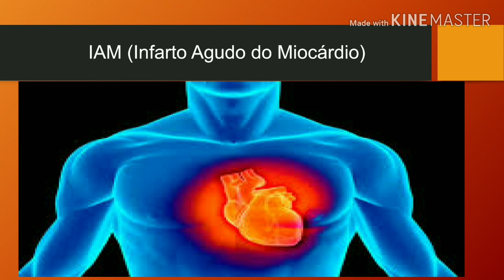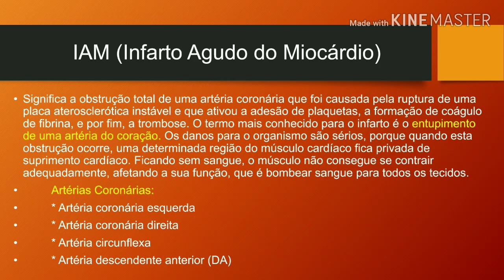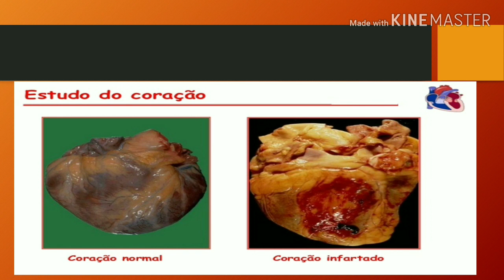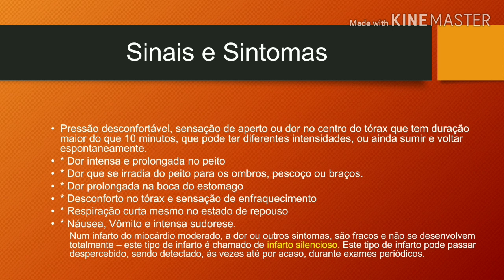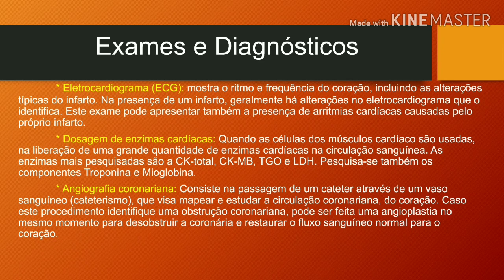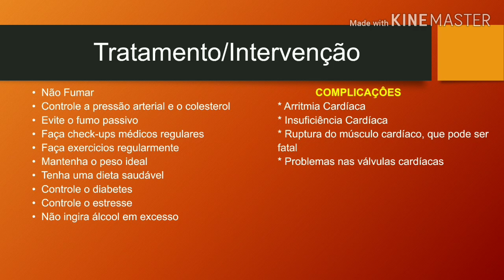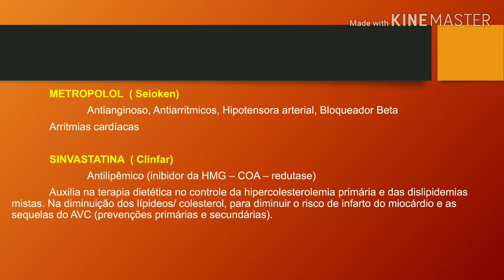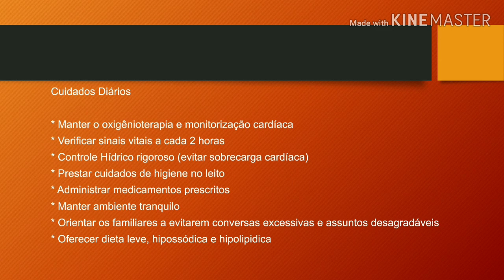Infarto Agudo do Miocárdio (IAM) - Aula sobre infarto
O infarto agudo do miocárdio é necrose miocárdica resultante de obstrução aguda de uma artéria coronária. Os sintomas incluem desconforto torácico com ou sem dispneia, náuseas e diaforese. O diagnóstico é efetuado por ECG e pela existência ou ausência de marcadores sorológicos. O tratamento consiste em drogas antiplaquetárias, anticoagulantes, nitratos, betabloqueadores, estatinas e terapia de reperfusão. Para IM com elevação do segmento ST, reperfusão de emergência com drogas fibrinolíticas, intervenção percutânea ou, ocasionalmente, cirurgia de revascularização miocárdica. Para IM sem elevação do segmento ST, a reperfusão é por meio de intervenção percutânea ou cirurgia de revascularização do miocárdio.